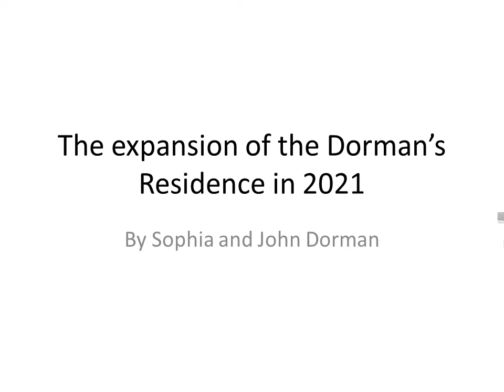The expansion of the Dorman’s Residence in 2022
Special thanks to Mr.Henry ,Jimo and the crew for assisting in the expansion of our home
Friends countrymen owing to Covid we were not able to travel The funds that we had allocated for our travel we decided to invest it in the expansion of our home
We now have 13 bedrooms 8 bathrooms and 8 kitchens
In the event of my heavenly departure the wife would have a home that would be capable of generating a passive cash flow .
To God the glory